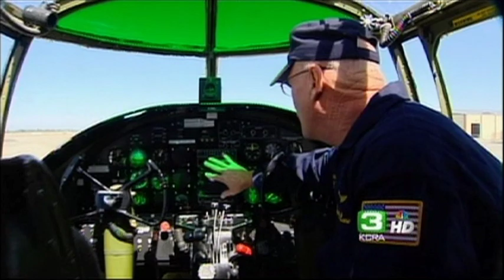KCRA B-25 Bomber in Sacramento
A newly restored Worls War II B-25 bomber from the Commemorative Air Force arrived in Sacramento for the 2010 Sacramento Mather Air Show.